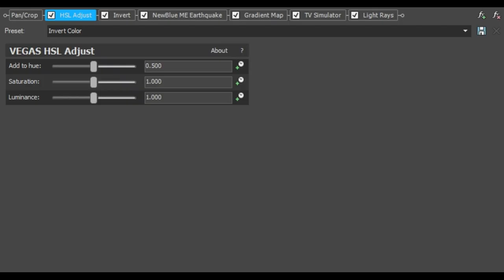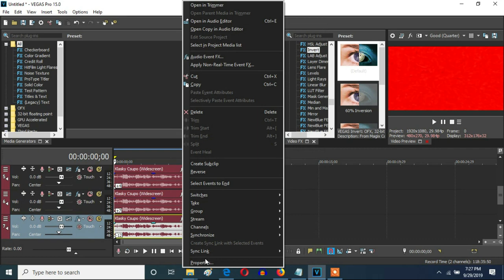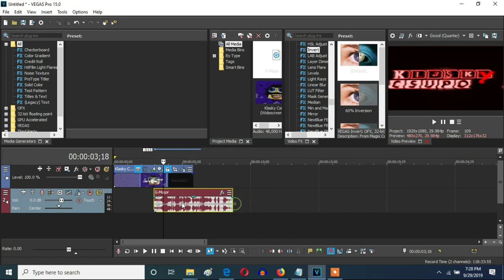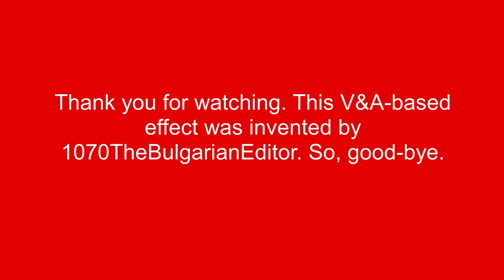How To Make 1070TheBulgarianEditor's G-Major 39 On Vegas Pro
Let's learn how to make 1070TheBulgarianEditor's G-Major 39 on Vegas Pro.